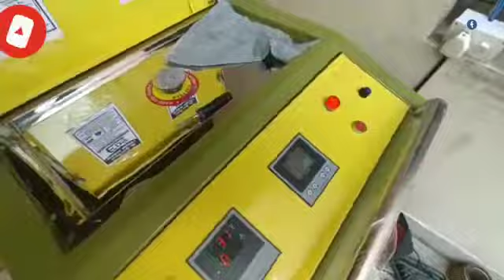bike decarbonisation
Increase pickup
Increase performance
Reduce engine noise
Reduce vibration
Reduce BLACK smoke
Increase mileage

Increase overall engine life